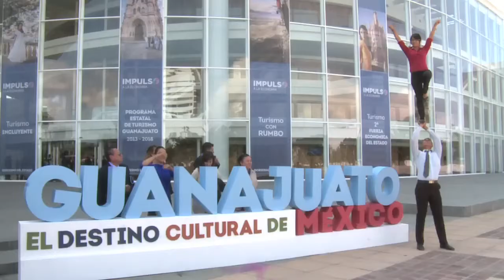Plan Estatal de Turismo 2013-2018, Mensaje de Miguel Márquez Márquez Gobernador de Guanajuato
Plan Estatal de Turismo 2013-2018.
Mensaje de Miguel Márquez Márquez Gobernador de Guanajuato